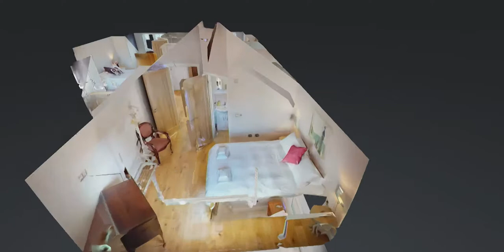The Coach House from Complete Holiday Homes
The Coach House is a stylish modern 4 bedroom detached house in the grounds of an impressive Georgian Grade 2 listed former Gentleman's Residence in Gosport, Hampshire. Sleeping up to 8 guests, with ample parking the property is a 10 minute walk into town or a 5 minute drive to the beach.